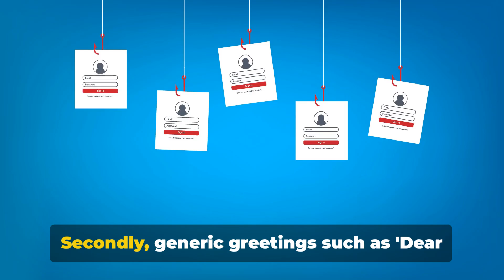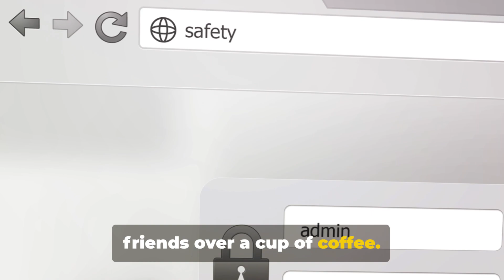Phishing: How to detect it. How to prevent it.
In the current technological landscape, vigilance in scrutinizing email sender details, assessing content for urgency, and verifying links through hover previews remains crucial for identifying phishing emails.